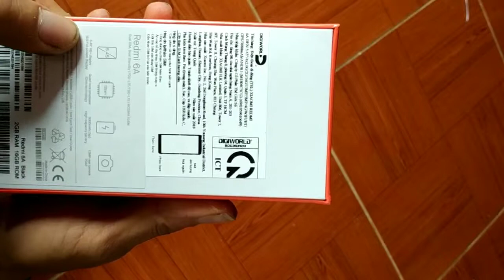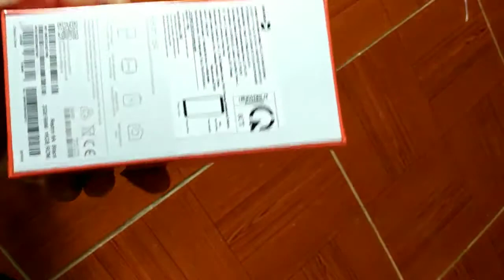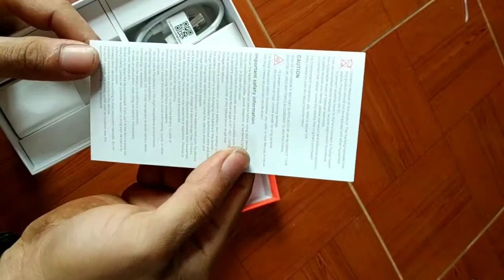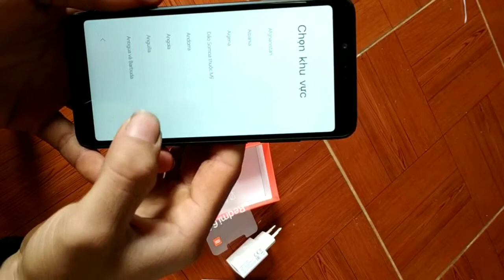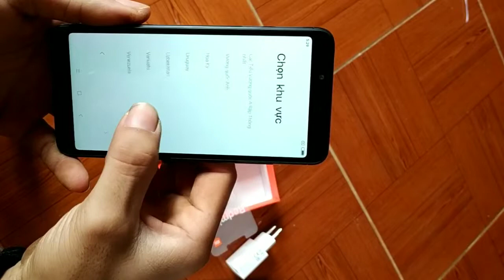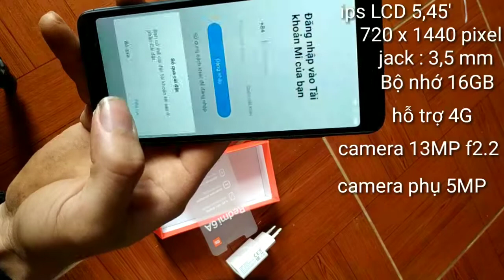Mở hộp điện thoại mua trên LAZADA SALE 12/12